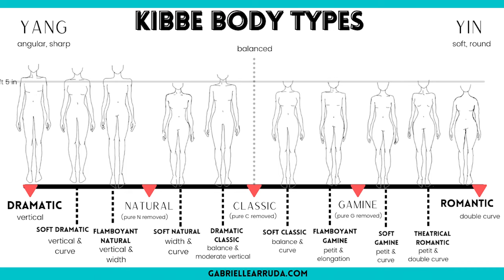STYLING my rectangle body type ( how to style a rectangle body type )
I hope this helped !! drop a Q below :) this is a journey
Lmk what kind of videos y'all wanna see! Curious to see if yall like more vlog style videos or more educational/fashion stuff :)